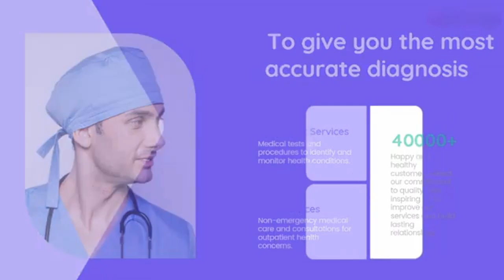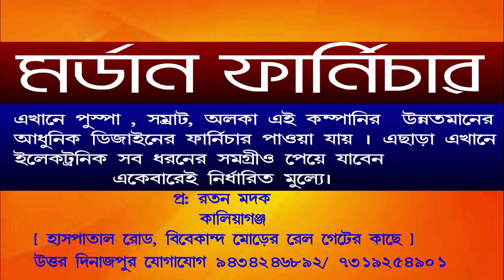দেখুন কালিয়াগঞ্জ এর বিশ্বকর্মা পূজা